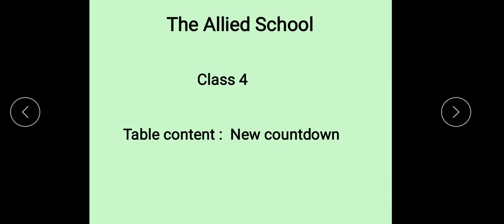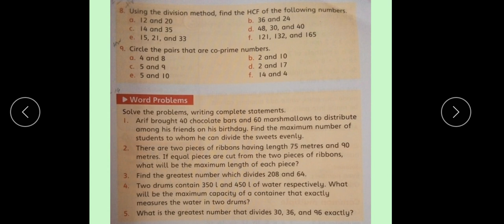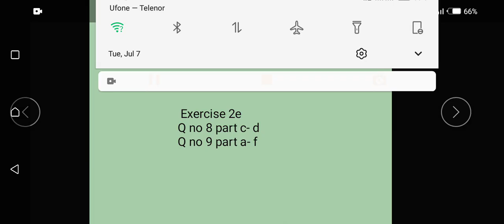class 4 math lecture 14